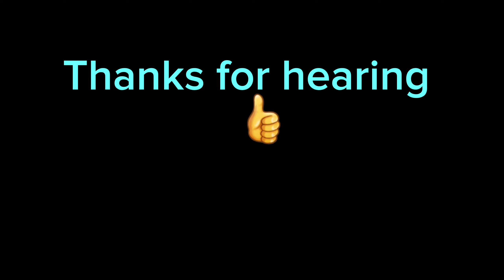Drift Vibe | official music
Made by p-tflix